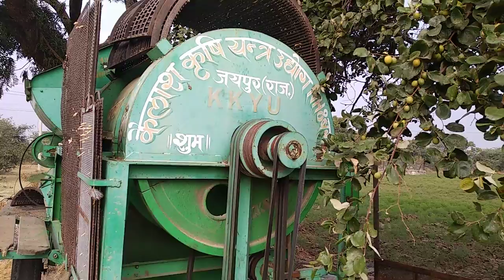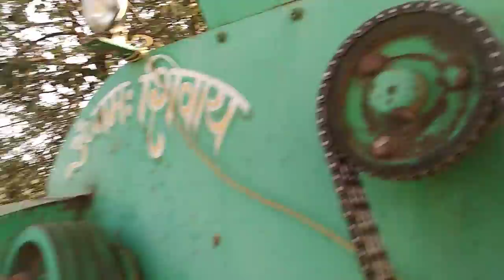Best treasure tractor machine